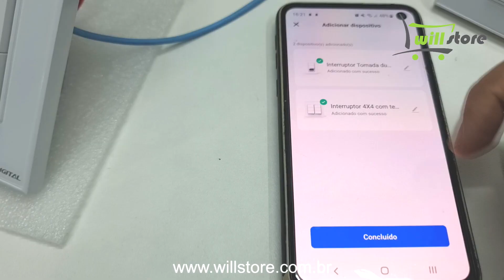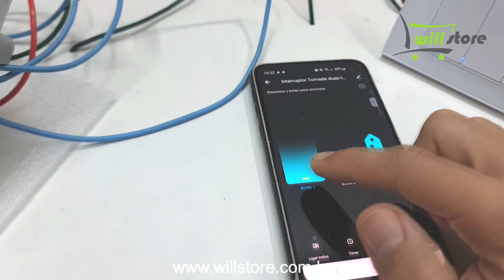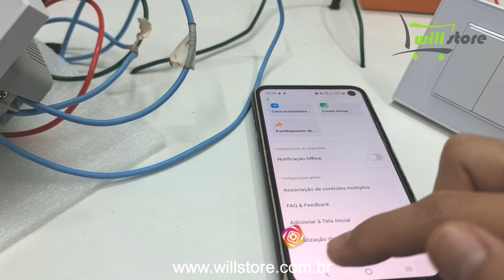Interruptores Zigbee Com Botão Físico Nova Digital Tuya Compatível com Alexa E Google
Review Completo + Instalação e Configuração dos Interruptores Inteligentes Zigbee com Teclas Físicas Novadigital Smart Compatíveis com Google Assistant e Amazon Alexa